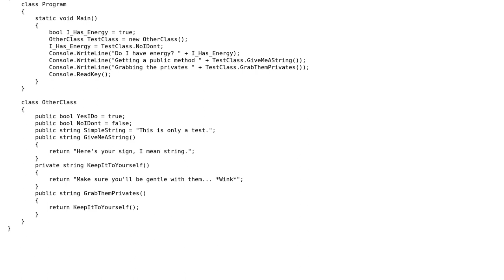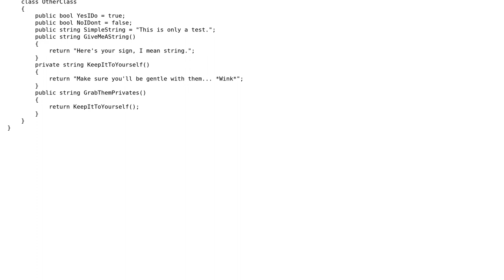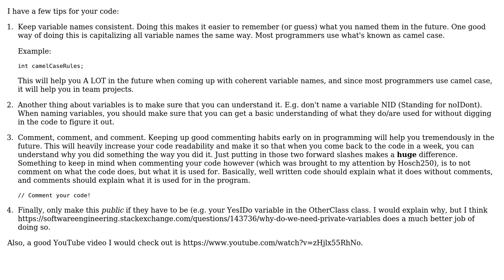C# beginner's exercise in calling methods (2 Solutions!!)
C# beginner's exercise in calling methods

With thanks & praise to God, and with thanks to the many people who have made this project possible! | Content (except music & images) licensed under CC BY-SA | Music | Images & others | With thanks to user Moshisho user IvenBach user Cornchip user 200_success and the Stack Exchange Network Trademarks are property of their respective owners. You are responsible for your own actions.